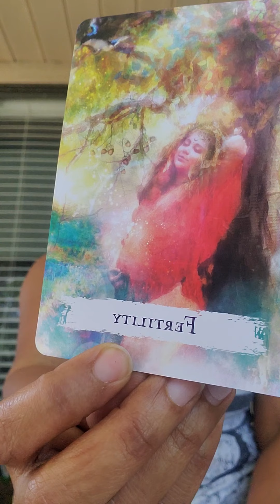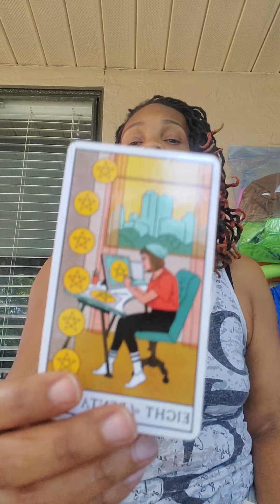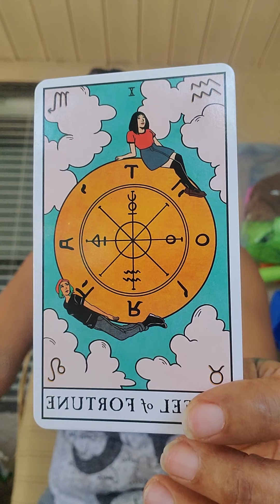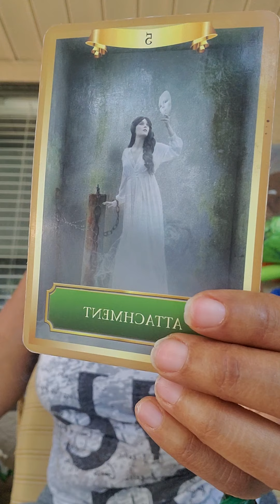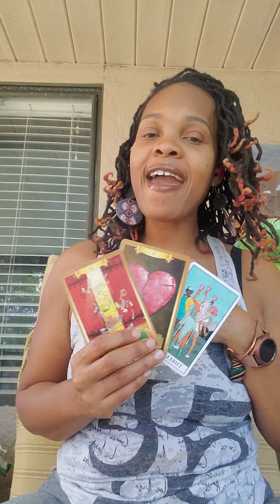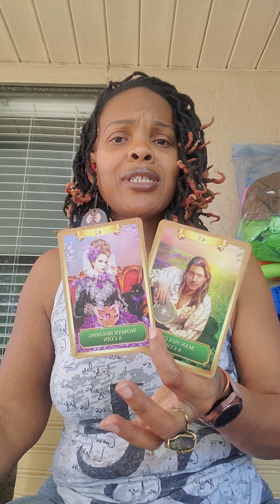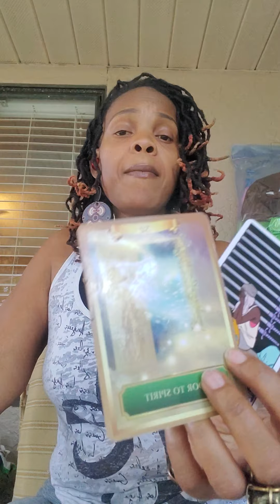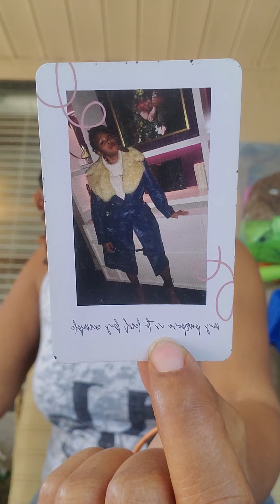Aries BONUS: GET ALL THE MONEY & YOUR SOULMATE! 🥳🤑❤😍💯